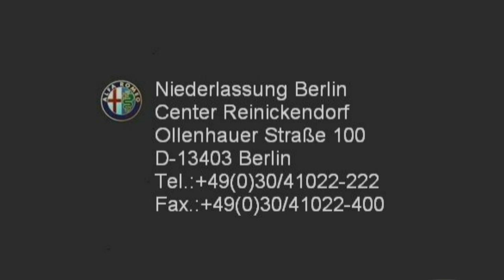Alfa Romeo 159 2 2 JTS Sportwagon ti 07222337 Nero Carbonio metallic jetzt Stell.